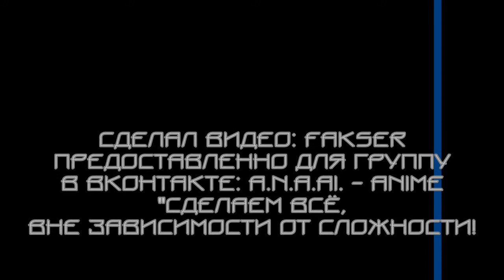Shingeki no Kyojin_AMV